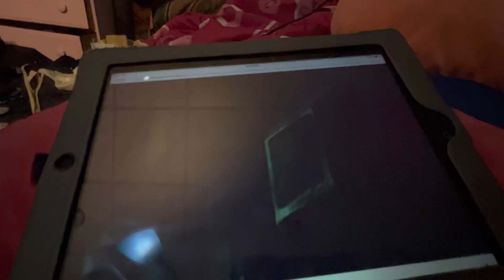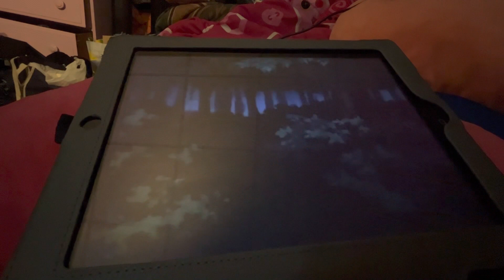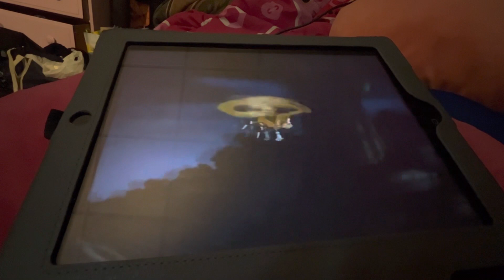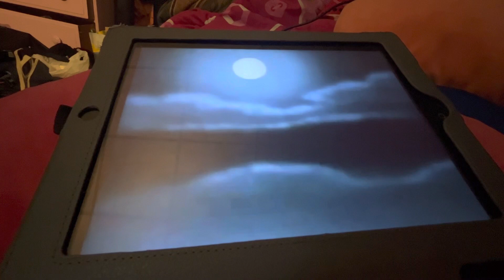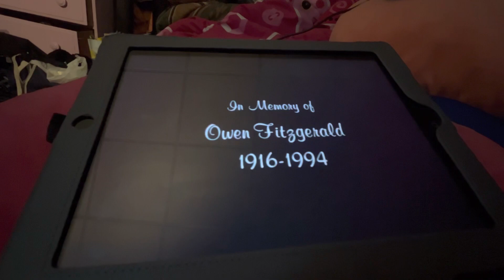Cream and Cheese’s Reaction to Sonic the Hedgehog 🦔 “SATAM” (1993-1994) Series Season 2: Episode 6-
-Fed Up with Antoine/Ghost Busted: 60 friends!

Cream the Rabbit; I invited Mr. Sonic the hedgehog 🦔, Monty the hedgehog 🦔, brown: Tails the fox 🦊, Tony the fox 🦊, Helen the hedgehog 🦔, Chris Thorndyke the hedgehog 🦔, Miss Sally Acorn, Penelope “Penny” the Squirrel 🐿 Acorn, Alicia Acorn the rabbit 🐇, Miss Mandy the light Gaia, Adaya Acorn the armadillo, Coral 🪸 Acorn the hedgehog 🦔, Emeraldina Acorn the cat 🐈,

Cheese the Chao: Chao! Chao! Chao!

Description 🐿: Sonic and the others are sick of Antoine's screw ups. But when a biker gang shows up and worships Antoine, Antoine believes he is starting to get the respect he deserves. / Sonic's ghost stories leaves Tails scared and paranoid.